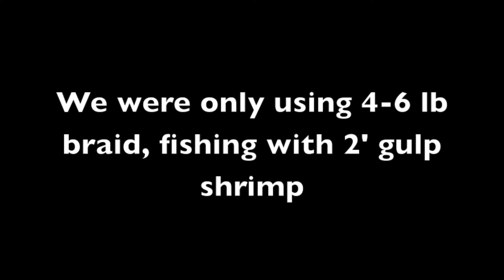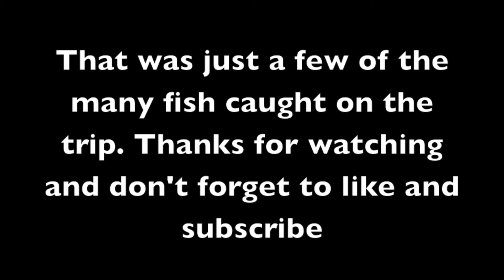MORETON ISLAND FISHING! Snapper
Catching a couple of squirey snapper on light tackle with soft plastics. From the vault- 2011